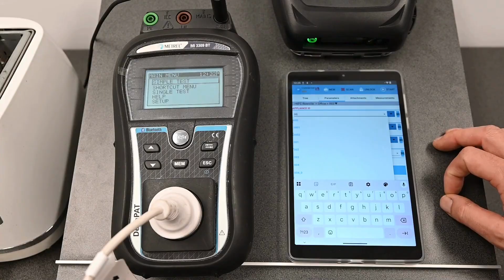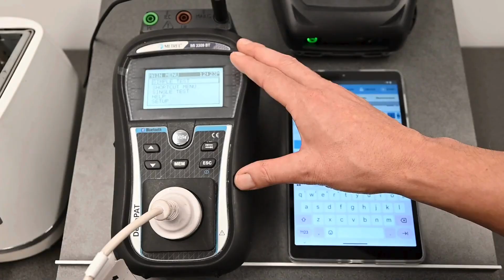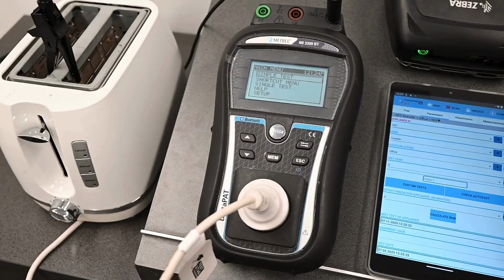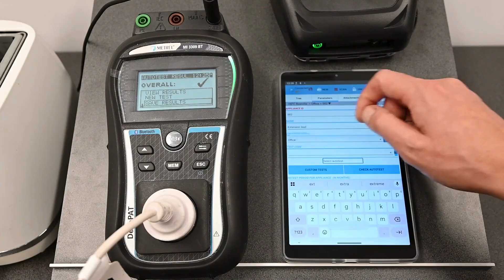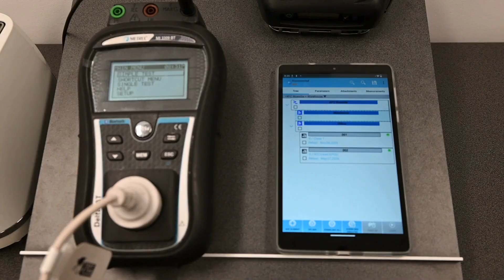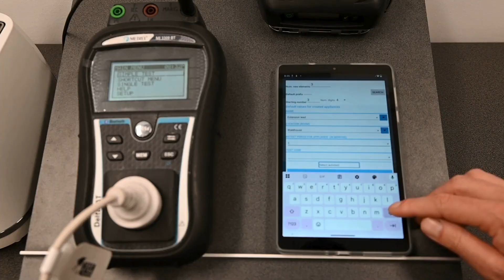Add a New Appliance to your aPAT Database (DeltaPAT 3309 BT)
This video shows you how to easily add an appliance into your aPAT database.

This might include anything from including attachments, adding multiple items and printing new to service tags.

Speed up your workflow and keep your records organised with the DeltaPAT and aPAT combo.